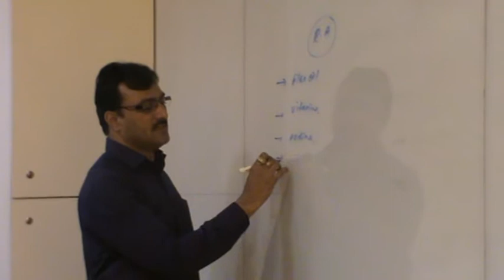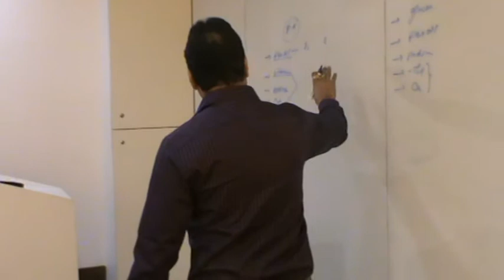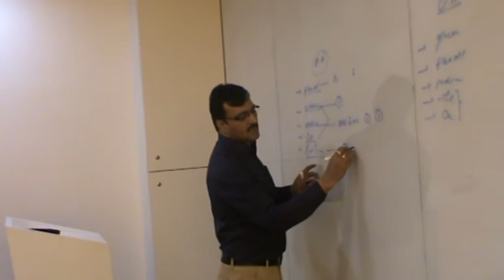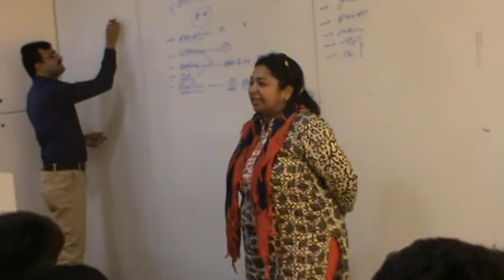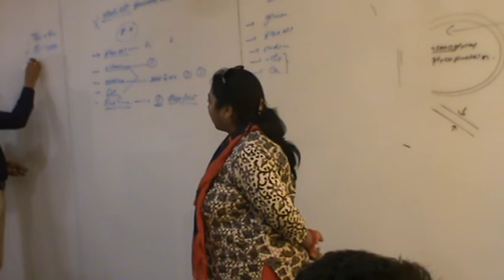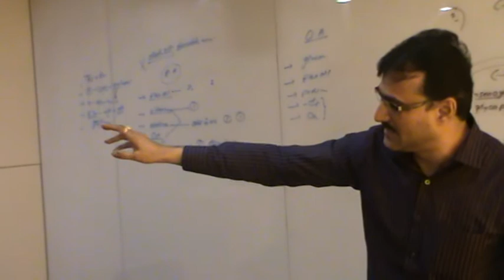DOSES OF WELLNESS PRODUCT IN JOINT PAIN - DR.S.K.MUNDRA